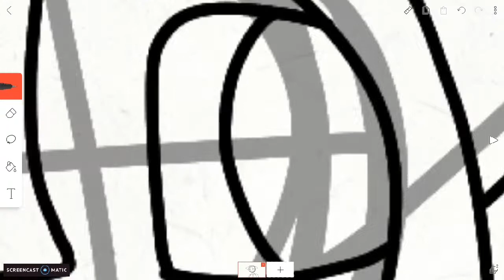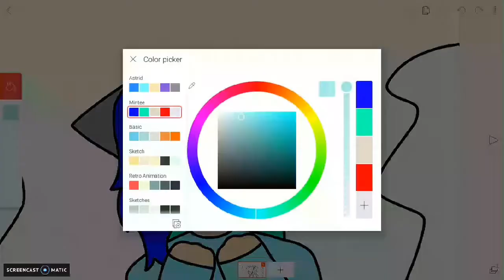Its Gonna Be Ok... (SPEEDPAINT)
Hewo everyone! So, yes this is a speedpaint xD I haven't done a speedpaint in a long time! I might take a break from animations and post more speedpaints. For now, I'm gonna be more active :3 Thank you all for supporting me and my channel! Bye, my potatoes! xD

Still reading? What a curious potato you are :33